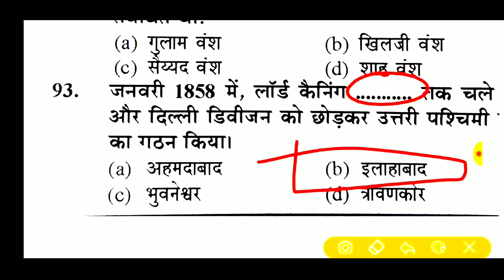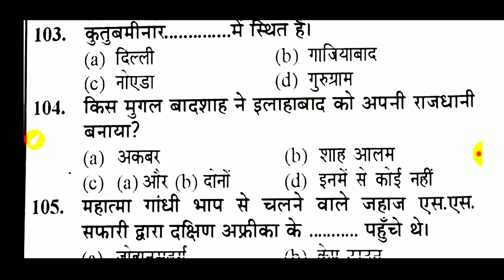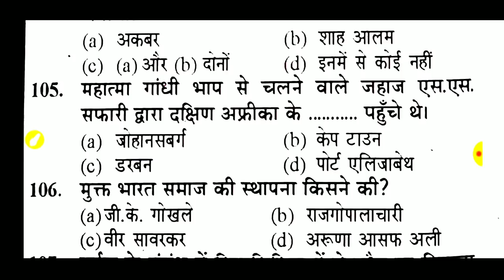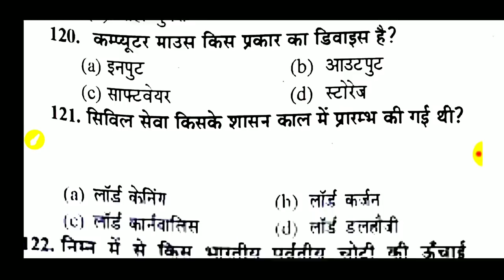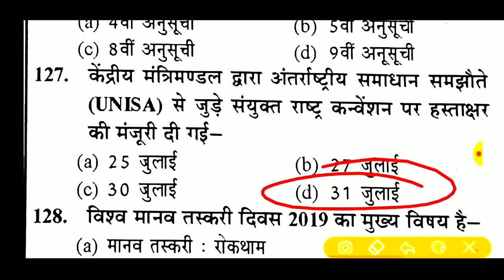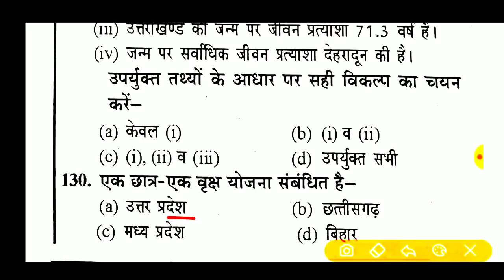लेखपाल सामान्य अध्ययन टॉप 40 प्रश्न !!lekhpal gk पार्ट-,4